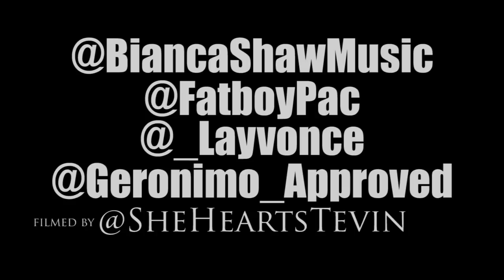Bianca Shaw f| FATBOYPAC | Layvonce - The Cypher / All Of Me [filmed by @SheHeartsTevin]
Bianca Shaw f| FATBOYPAC | Layvonce - The Cypher / All Of Me [filmed by @SheHeartsTevin] [filmed by TevDesh Productions]